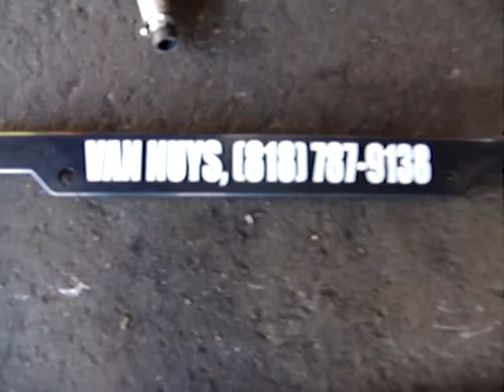06A145713D 99-05 VW,Audi 1.8T FACTORY TURBO;$200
Low mileage and excellent with almost no play on the turbine. Came off a 2003 Audi TT.